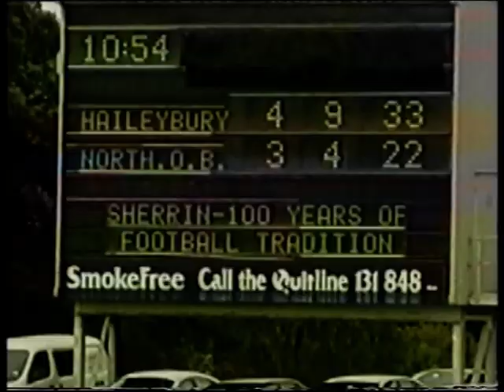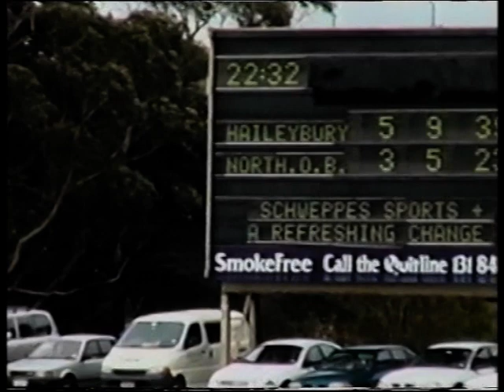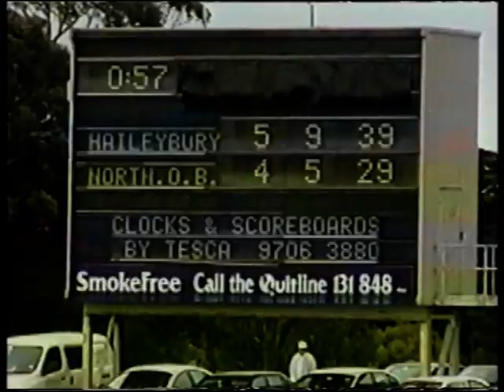2001 VAFA B-Grade Reserves 2nd Semi NOBs v Old Haileybury